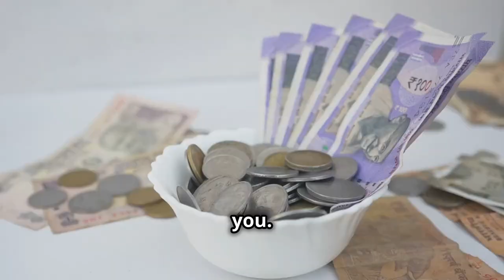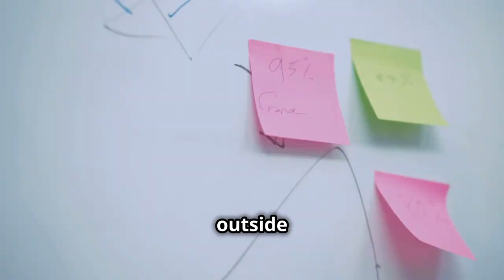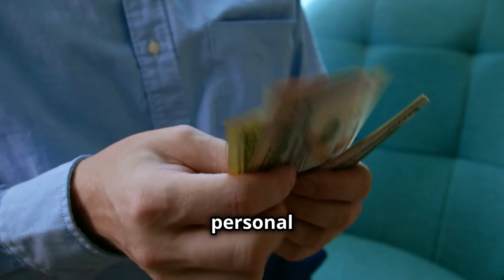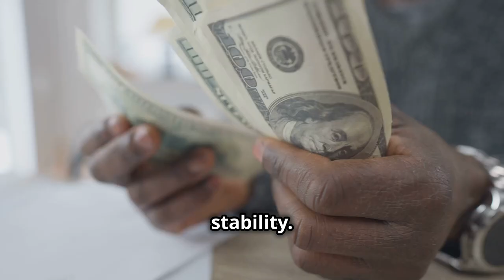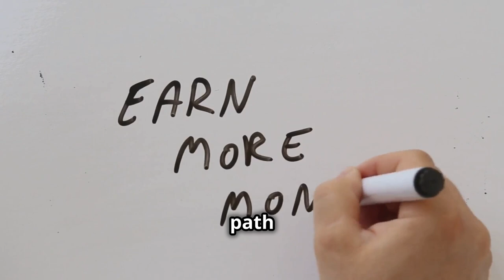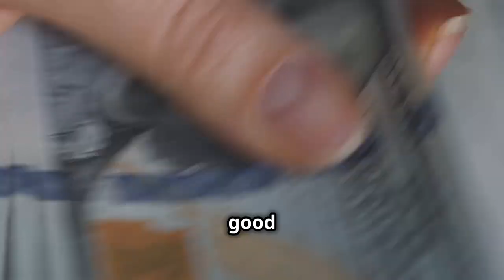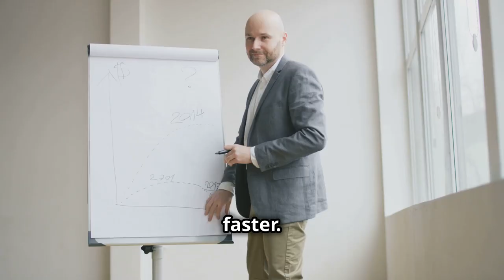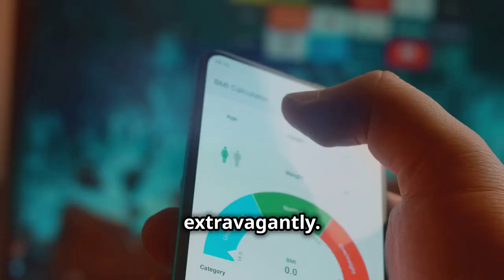Unlocking Wealth: Secrets the Rich Won't Tell 2024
Discover the secrets the rich won't tell you about unlocking wealth in 2024. Don't miss out on this valuable information!
Want to know the secrets to unlocking wealth that the rich won't tell you about? Watch this video to learn how to achieve financial success in 2024!Want to know the wealth secrets the rich won't tell you? In this video, we'll unlock the keys to financial success in 2024. Don't miss out!Unlocking Wealth: Secrets the Rich Won't Tell You. Learn the insider tips to financial success that the wealthy keep to themselves. Don't miss out! Unlocking Wealth:  Secrets the Rich Won't Tell You!